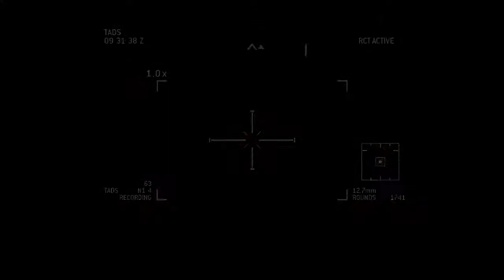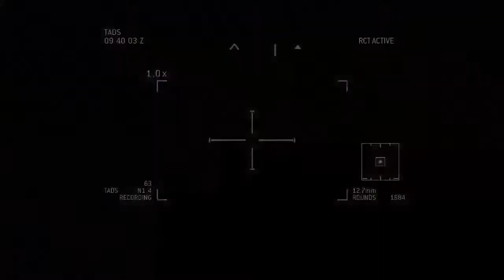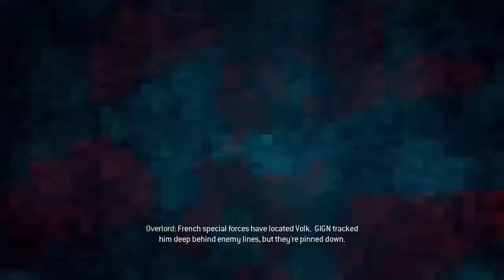Call of Duty: Modern Warfare 3 - Walkthrough - Part 8 [Mission 8: Return to Sender ] Gameplay.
Welcome every one it's me Wardak Gaming.

 I will be uploading regular gaming videos